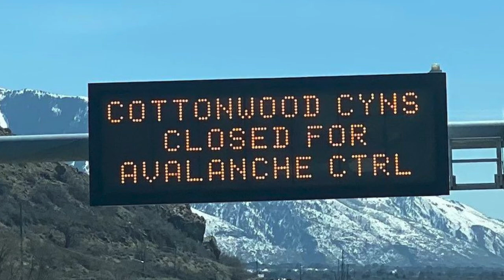LCC Gondola 2min v2a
Published by Friends of Little Cottonwood Canyon
Utah Department of Transportation wants to build a $1.4B gondola (longest in the word) in Little Cottonwood Canyon, a Utah State designated Scenic Byway. Public opinion is opposed. Legislature to give money to more deserving unfunded infrastructure projects scattered around the state.